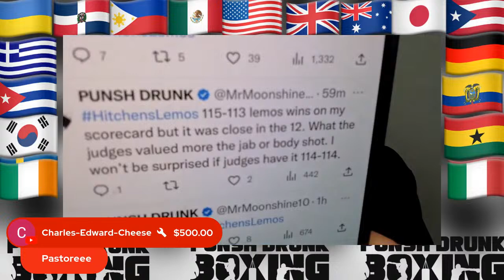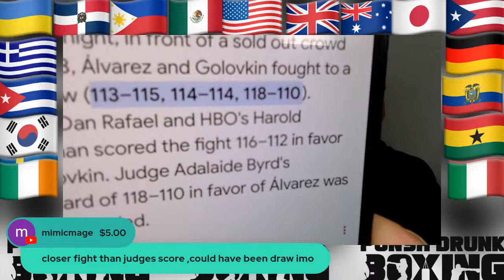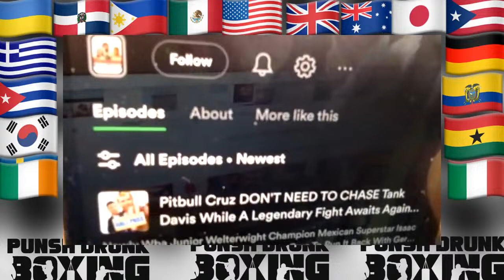Richardson Hitchins ROBBERY Victory. Lemos Is The Rightful Winner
Richard Hitchens wins unanimous against Gustavo Lemos